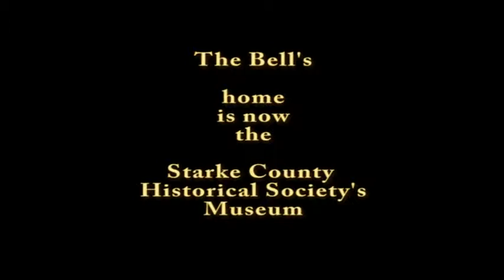Return of the Desardee School Bell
A short story about the return of the Desardee School Bell to Starke County Indiana